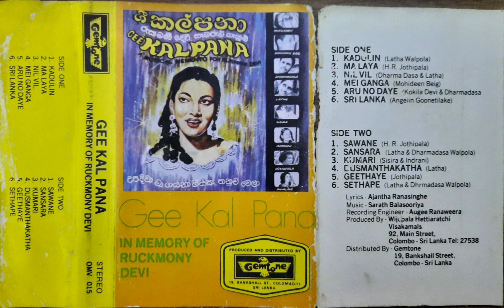sawane sarana geethe , H R jothipala ,Rookmani devi upahara song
රුක්මණී දේවි උපහාර ගී

සවනේ සරනා ගීතේ සවනින් නොමැකීයේවා
සවනින් මැකී නොයේවා

ගී පද රවනය :-ආචාර්ය අජන්තා රණසිංහ
සංගීතය  :-  සරත් බාලසූරිය
ගැයුම එචි ආර් ජෝතිපාල
මෙම ගීත සියල්ලම අවශ්‍ය නමි සුපැහැදිලි ශ්‍රවණ තත්වයෙන් ලබාගැනීමේ හැකියාව ඔබට ලැබෙි.

මෙම ගීතයට දායක වූ සියලුම කලාකරුවන් හට කලාකරුවන් හට උපහාරය